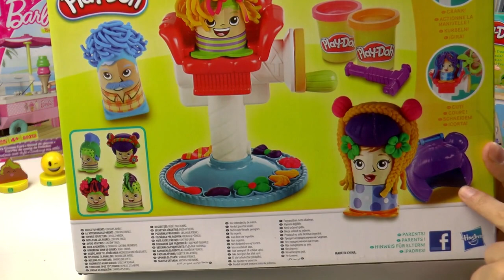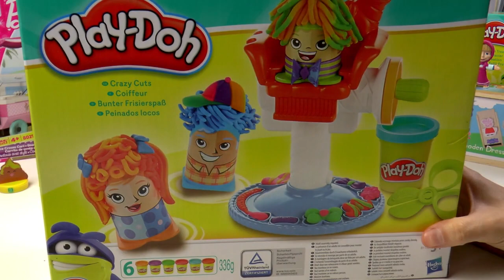PELUQUERÍA PLAY DOH 🎀 PEINADOS LOCOS de plastilina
En este vídeo de PLAY DOH en español os vamos a enseñar la PELUQUERÍA DE PLASTILINA de los peinados más locos. Un juguete Play Doh genial para poder jugar con todas tus plastilinas de colores, recuerda que siempre puedes usar los colores que más te gusten para crear los peinado más divertidos y locos! En esta PELUQUERÍA de los PEINADOS LOCOS puedes hacer lo que quieras, desde bigotes de color rojo, hasta trenzas rubias cómo las de RAPUNZEL.

unComo Kids es la mejor manera de descubrir los juguetes más nuevos y que más te gustan. No faltará ninguno de tus personajes favoritos: Peppa Pig, Frozen, Spiderman, Violetta, Los Minions, Hello Kitty, las Tortugas Ninja... ni tampoco los juegos que sabemos que te encantan como la plastilina de Play Doh o los muñecos de Lego y Playmobil. ¡Diviértete con todos los vídeos de este canal y compártelos con tus amigos!

¡¡MIRA NUESTAS LISTAS!!

- ¡Abrimos juguetes!